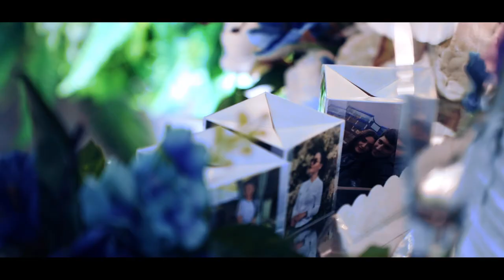Sargis & Lara Engagement Day